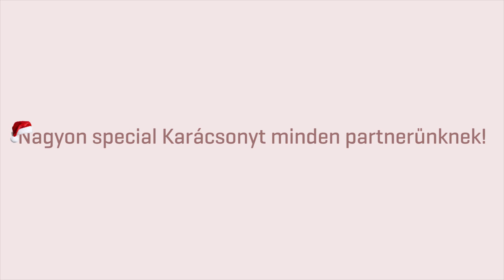Nagyon szpesssöl Karácsony | Special Effects Media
Ezzel a videóval szeretnénk minden partnerünknek nagyon szpesssöl karácsonyi ünnepeket kívánni!

Kellemes ünnepeket kíván a Special Effects Media csipetcsapata mindenkinek!
Gergő, Viki, Tomi, Szoni, Lilla, Marci

//Special Effects Media//
A Special Effects Media feltörekvő YouTube videósoktól a nemzetközi szórakoztatóipari óriásokig terjedő minőségi videótartalmakból épít prémium videó hálózatot. YouTube csatornákat és tartalmakat kapcsolunk össze nézőközönséggel és hirdetőkkel.

Credits:
Átvezető zene:

Nagyon special zene: Last Christmas by Wham!